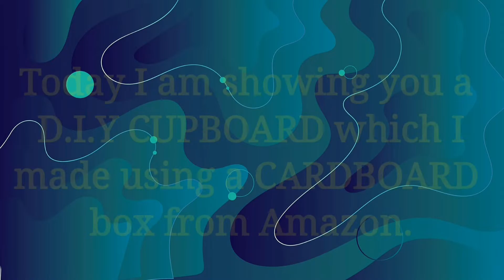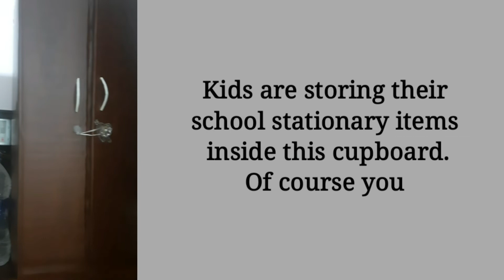CARDBOARD TO CUPBOARD: Reuse of waste | zero cost. (2022)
CARDBOARD TO CUPBOARD: I have used a cardboard box to make a storage cupboard. All waste materials have been used. The synthetic wallpaper was leftover after using on our bathroom doors.